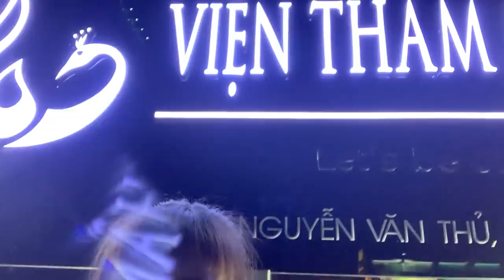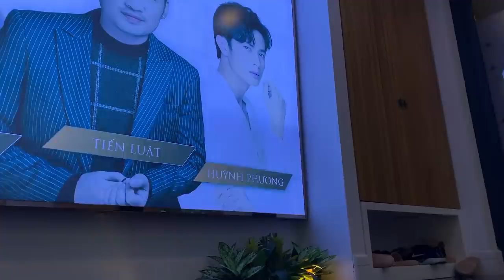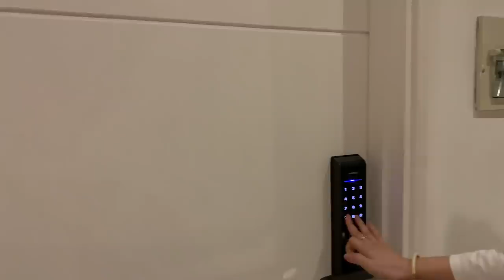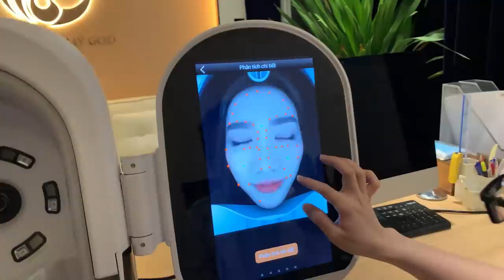THÚY KIỀU SANG VIỆN THẨM MỸ CỦA ANH PHƯƠNG ĐÒI QUÀ SINH NHẬT | Thúy Kiều Official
THÚY KIỀU OFFICIAL CHÂN THÀNH CẢM ƠN TẤT CẢ CÁC ĐƠN VỊ VÀ CÁC BẠN ĐÃ HỖ TRỢ KÊNH HOÀN THÀNH TỐT SẢN PHẨM NÀY .

🎬 NHÀ SẢN XUẤT : LÌN STUDIO

 📱  Số Điện Thoại : 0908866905 ( Quản lý )
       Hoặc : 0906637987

KÊNH YOUTUBE CHÍNH THỨC CỦA DIỄN VIÊN THÚY KIỀU .
© Bản quyền thuộc về Trần Nguyễn Thị Thúy Kiều
© Copyright by Trần Nguyễn Thị Thúy Kiều  ☞ Do not Reup.